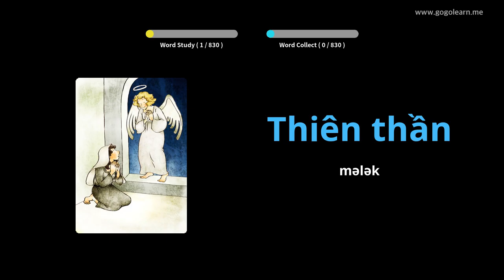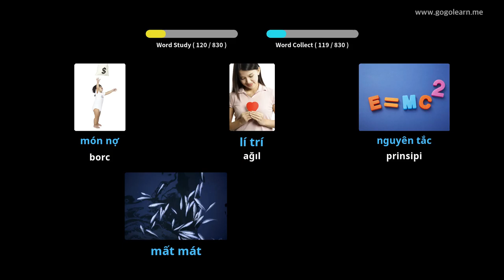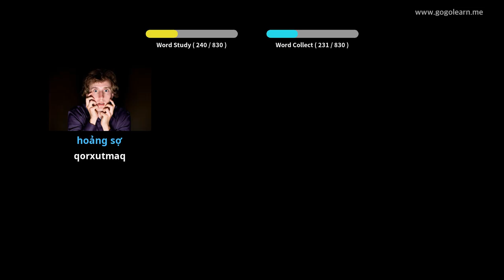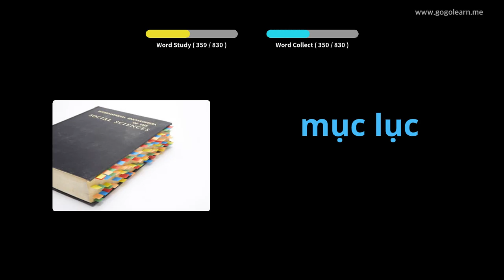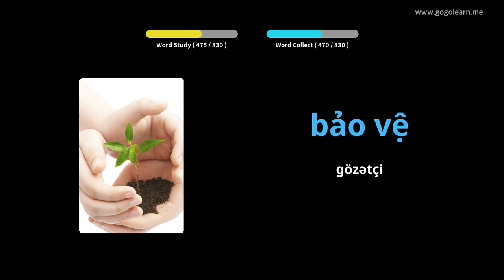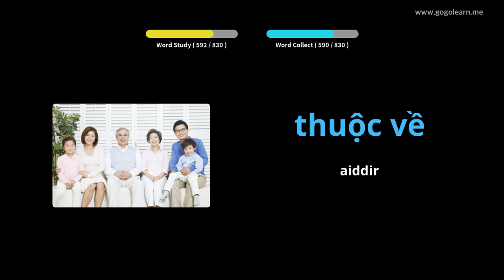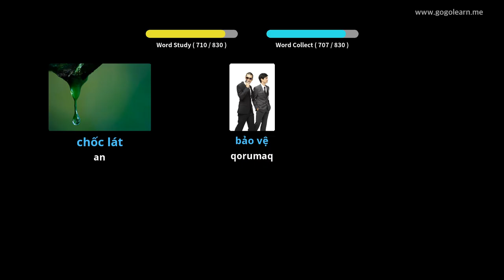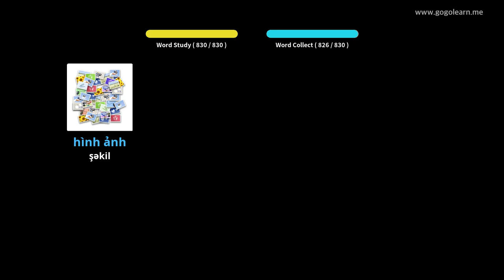Yatarkən Vyetnam lüğətini dinləmək | Golearn